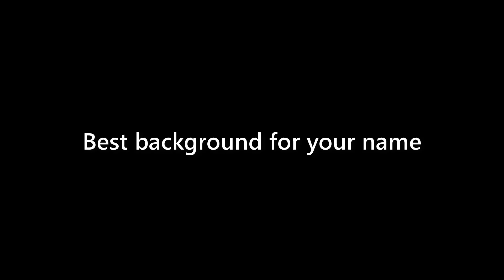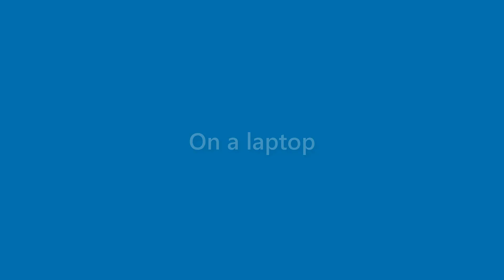Kaitlyn Howe - appearance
Name Look - Kaitlyn Howe - appearance. In this video we present "Kaitlyn Howe" name look and feel in various scenarios.
This video will cover:
How does "Kaitlyn Howe" look as a personal letterhead?
How does "Kaitlyn Howe" look on a business card?
How does "Kaitlyn Howe" look on a computer/laptop screen?
How does "Kaitlyn Howe" look with different background colors?
How does "Kaitlyn Howe" look with various fonts?